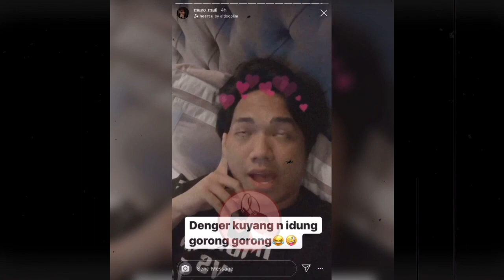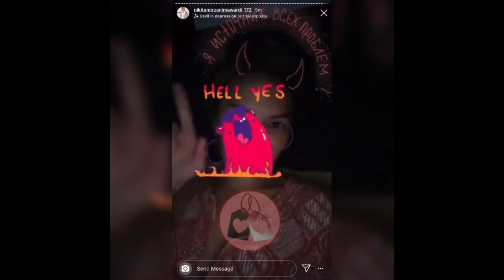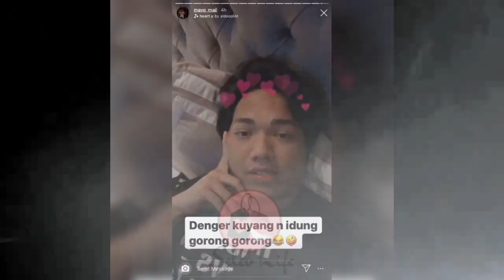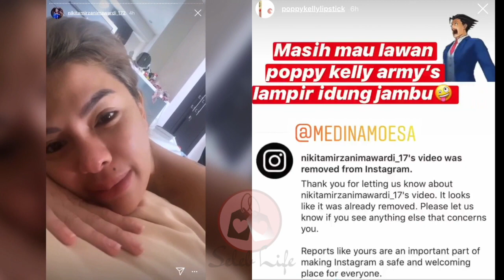Gak Level, POPPY KELLY Tak Mau Lagi Tanggapi SlNDlR4N NIKITA MIRZANI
Nikita Mirzani terlihat masih menyebut nama-nama pihak yang berseberangan dengannya. Merasa sudah bertaraf Indternasional, Poppy Kelly pun menyebut bahwa ia tak mau menanggapi Nikita Mirzani.